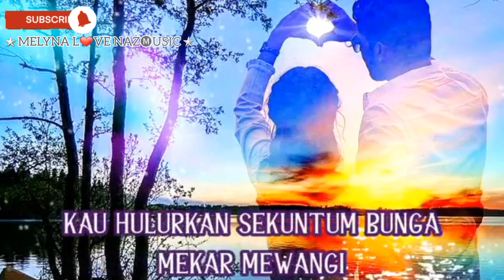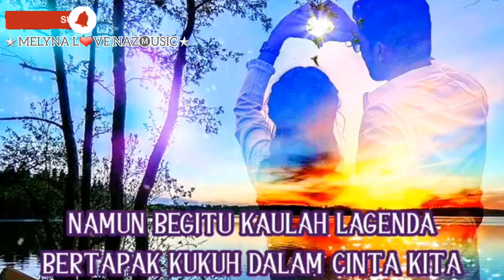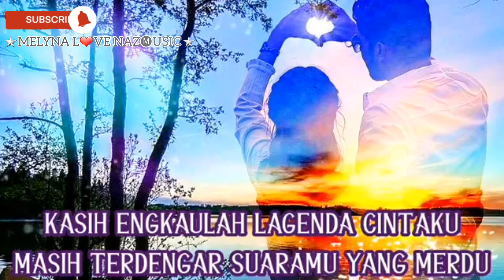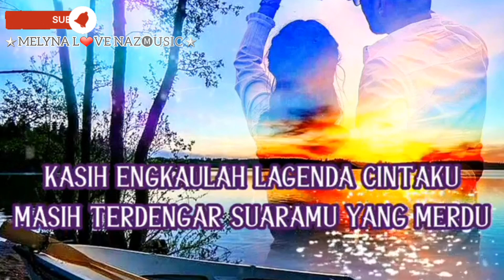🎧🎼🎸LAGENDA CINTA~LEFTHANDED🎸||SLOW ROCK TERBAIK||@Naz_luv_Mell ||@melynalove3087 🎼🎧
🎸⭐LAGENDA CINTA🎸⭐LEFHANDED🎸⭐SLOW ROCK TERBAIK🎸⭐MELYNA LOVE❤️NAZ🅜USIC🎸⭐